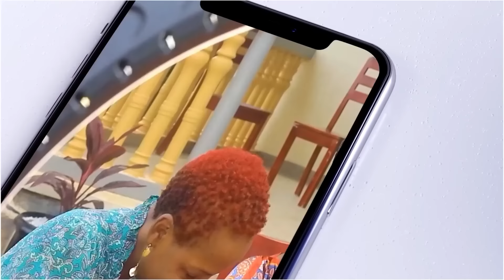Love life Uncensored-Kasuku and his 3 minutes romance touch-(nze with kasuku ziba nseko zoka ohh)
With Doreen Nasasira and Bina Babie